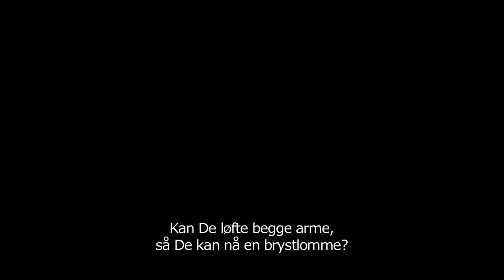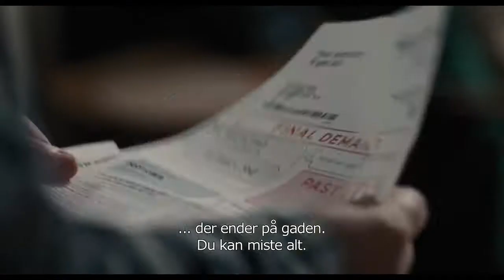Jeg, Daniel Blake - Trailer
Da­ni­el Bla­ke har ar­bej­det som sned­ker i Newcast­le det me­ste af sit 59-åri­ge liv. For før­ste gang no­gen­sin­de har han brug for hjælp fra sta­ten ef­ter at være ble­vet ar­bejds­løs pga. syg­dom. Da­ni­el mø­der Ka­tie, der er en­lig mor til bør­ne­ne Dai­sy og Dylan. Ka­ties ene­ste mu­lig­hed for at kom­me ud af et væ­rel­se på et ho­stel for hjem­lø­se i Lon­don, er at tak­ke ja til en smadret lej­lig­hed i en frem­med by næ­sten 500 km væk. Da­ni­el og Ka­tie be­fin­der sig i in­gen­mandsland, fan­get i et vel­færds­bu­reau­kra­ti uden flek­si­bi­li­tet el­ler med­men­ne­ske­lig­hed. De­res ven­skab gi­ver dem mod og styr­ke til at gå imod et sygt sy­stem.